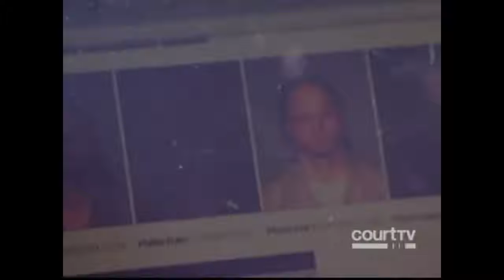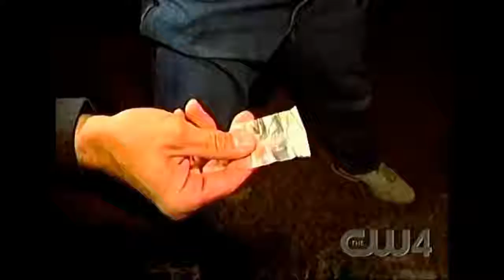dumbest criminals- old school edition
some of the dumbest criminals from years ago